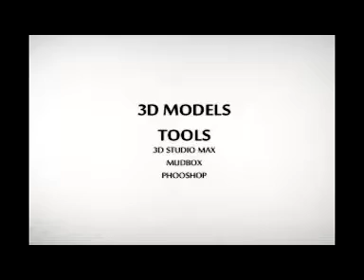Christ Vijay_Showreel_3d Models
This is my Basic Portfolio ..Its Actually 720p  Because my Connection is slow so i Uploaded in 320p